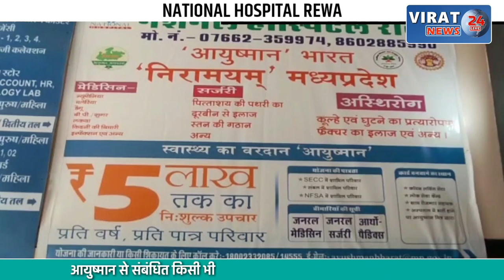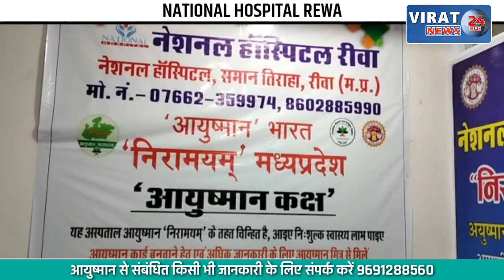वायुसेना के सैनिक की दुर्घटना में मौत; नील गाय का मोटरसाइकिल से टकराने से हुआ बड़ा हादसा !